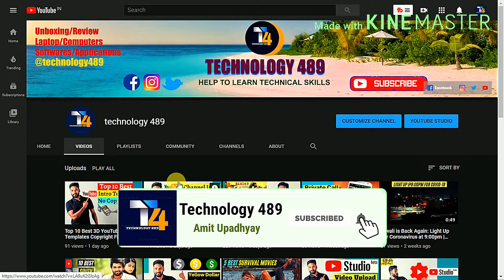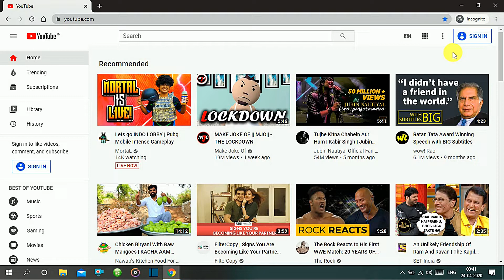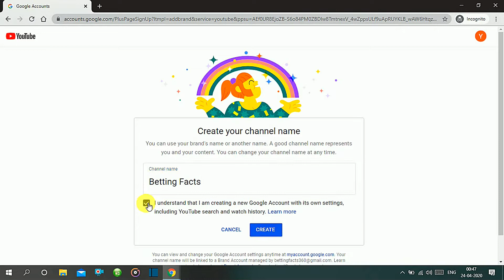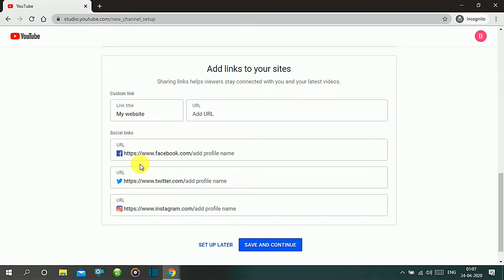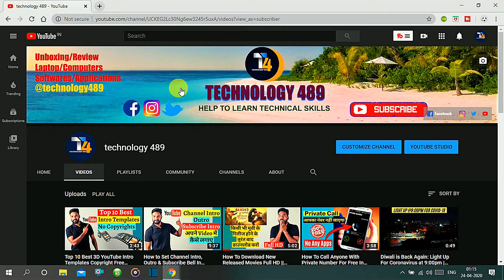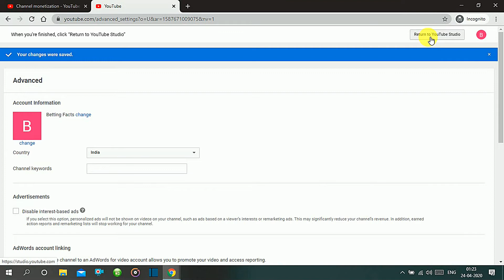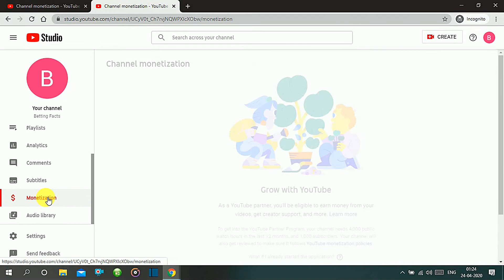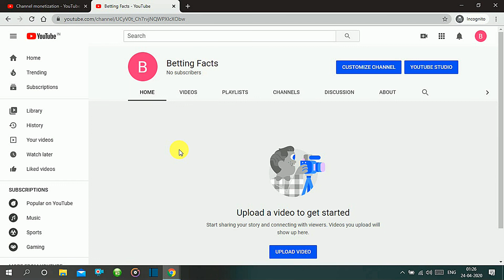How To Create YouTube Channel In Hindi || Naya YouTube Channel Kaise Banaye 2020 🔥🔥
Guys this video is about how to Create YouTube Channel in 2020 & earn money online, as YouTube classic studio is no longer available now so this help you a lot to start your YouTube channel, this video is in hindi language so for more detail please watch the video.